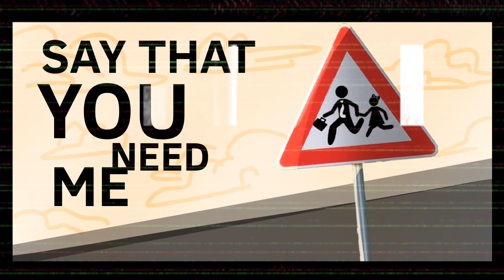LOVEFOOL MEME || ANIMATION MEME || THE SIGNHUMANS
So yay, this is the Part 2 of the Fantasy Phantasm I made, Where The Dad and The Daughter actually get along, everyone is saying that the first one made them sad/emotional, so here's the happy ending one XD, But since their story is already done what should I animate next that is based from The Signhumans? I would love to hear your suggestions!

Anyone who's not watching Fantasy Phantasm, Which is the Part 1 of this vid itself, here:

Programs I use:
-Ibispaint
-Flipaclip
-Capcut

Also please keep the comments respectful, I will ignore/delete them if you're gonna comment something mean, please keep it to yourself.